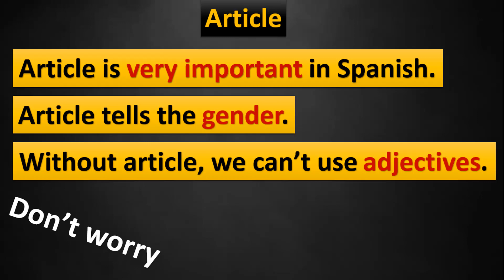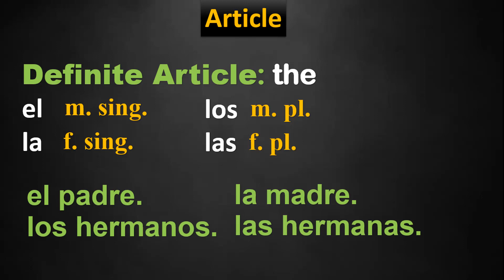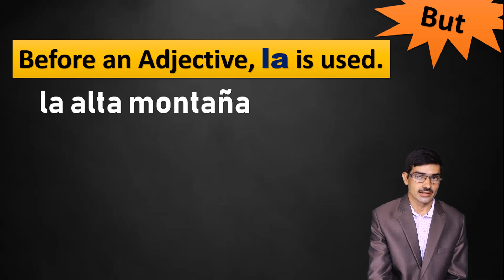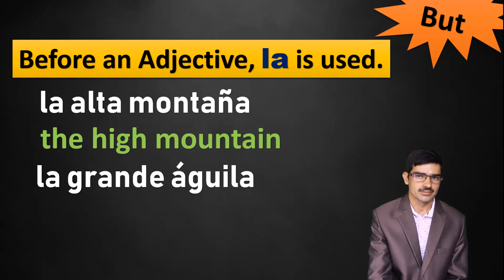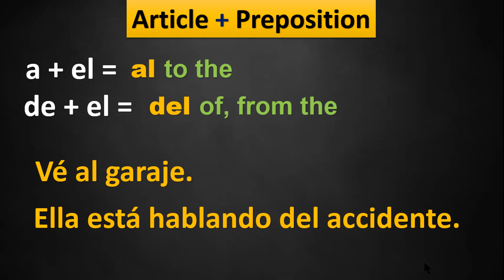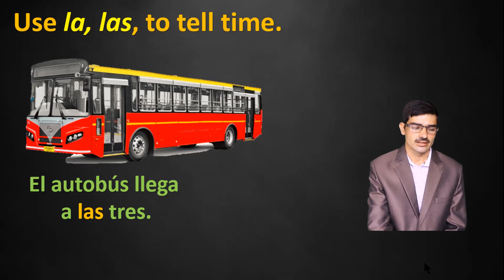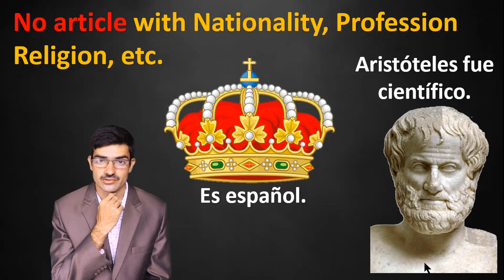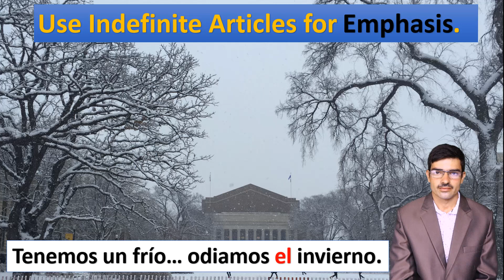Learn Spanish Language Lesson 3 Spanish Article el, los, la, las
Learn Spanish Language in just 7 hours Lesson 3 Spanish Article el, los, la, las

Spanish Learning will be like a game for you with this course for beginners.
The Spanish language is the most widely spoken language of the Romance language family. There are some regional differences in the pronunciation and the word usage, still the language is quite intelligible throughout the whole of the Hispanic World that comprises more than 400 million Spanish speakers. Spanish language has been evolving since the roman times, and in different areas of the Iberian Peninsula, and after the Spanish conquest of the Americas, it became the first European language spoken on the American continent. Thus you err if you consider Spanish a single language, actually Spanish is a group of closely related languages.

Spanish is one of the fastest growing language in the world, especially in the United States.

Interesting facts about the Spanish language:

Spanish is the official language of twenty-one countries.

More than 400 million people use Spanish language in the world.

Spanish is the third most widely-spoken language, closely following Chinese and English.

Spanish is much similar to Italian and French.

It is predicted that by 2050, the world will have 530 million Spanish speakers, with 100 million speakers living in the United States.

Why you should Learn Spanish?

The United States has more than 60 million students, learning Spanish. The Hispanic countries are the largest business partners of the United States. The largest minority group in the United States is Hispanics. There is almost a rush for learning Spanish. Furthermore, Spanish is the easiest language to teach and learn, if compared to other Romance languages, as Italian, French or Portuguese. Here are some reasons why you MUST LEARN Spanish?

Travelling to the Spanish speaking countries becomes much easier.

You can better understand the world, and better communicate with the Spanish-speakers.

It enhances your resume to be able to speak Spanish, that makes your job easier to be attained and settled.

You can make a handsome amount of money by teaching Spanish, there is much bright scope.

The United States has 33 million Spanish speakers, you can better connect to these people, if you can speak Spanish.

Spanish movies, songs and literature can truly be enjoyed if you understand Spanish.

Learning a new language gives tremendous energy, prestige, confidence and peace, and also slows down the memory loss.

The world is going crazy after Spanish, don’t leg behind!!!

Why only this Course?

Our course has been especially prepared to:

To help the beginners in the language.

To increase the interest in Spanish language and culture.

To help in pronouncing Spanish correctly, like native speakers.

To teach Spanish grammar in the easiest possible way.

To help all levels of the learning.

To help in building a strong and usable vocabulary.

To make the learnt material sustainable through the audio-visual aids.

To make the learning of the Spanish language a fun.

To increase the general interest in learning the languages.

If you are still wondering why buy this Spanish course?

There are at least 4 reasons:

Each lesson is taught in the easy English language, with the visual support of the appropriate images to facilitate the memory. The communication method is adapted to present real-life situations, in an easy manner.

The teaching method and manner is such that the student fall in love with the language.

The basic vocabulary is especially targeted to enhance the language capacity of the student.

The last but not least, the students are given full time to repeat the sentences and thus to have full practice.

Thanks, Wish you an enjoyable learning. Hasta la vista.